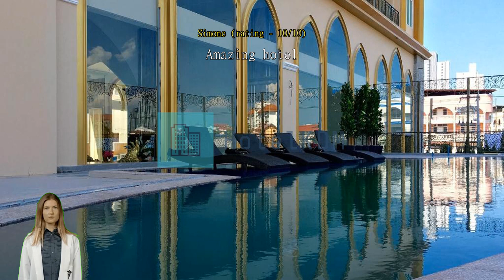Review LK Pattaya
LK Pattaya

LK Pattaya is the perfect choice for travelers who want to take in the sights and sounds of Pattaya. Experience an urban escape in Pattaya with a stay at LK Pattaya, with its exceptional location right in the city center. Go beyond the touristy and get deeper into the offerings of Pattaya with a stay at LK Pattaya, located merely 1.5 km from Walking Street Pattaya.
LK Pattaya offers numerous on-site facilities to satisfy even the most discerning guest. Never be out of touch with your contacts, with free Wi-Fi offered throughout your stay. If you need a ride from or to the airport, the hotel can arrange it before your check-in date. Taxi services provided by the hotel make exploring Pattaya even more convenient.
If you plan to arrive by car, you'll appreciate the hotel's free parking, right on-site. The hotel provides front desk services such as concierge service, luggage storage and safety deposit boxes for guests' convenience. If you need, the ticket service and tours can even help you book tickets and reservations at all the best shows and programs nearby. Staying for a long time, or just need clean clothes? dry cleaning service and laundry service offered at the hotel will keep your favorite travel outfits clean and available.
For lazy days and nights, in-room conveniences like room service and daily housekeeping let you make the most of your room. Smoking is limited to designated areas only, for the health and well-being of all guests and staff.
Equipped with handy amenities, guestrooms at LK Pattaya guarantee a comfortable stay for all travelers. Some rooms are equipped with linen service, blackout curtains and air conditioning for your convenience. Some rooms at LK Pattaya include separate living room and balcony or terrace as part of their design layout. In-room entertainment such as television and cable TV is provided for guests in some selected rooms.
The hotel also offers a refrigerator, bottled water, a coffee or tea maker, instant coffee and mini bar in some rooms for when you feel like it is needed. Knowing that bathroom amenities play an important role in increasing guests' satisfaction, the hotel provides a hair dryer, toiletries, bathrobes and towels in some select rooms.

Nothing starts a morning better than a delicious breakfast, which you can always enjoy in-house at LK Pattaya. If you don't feel like going out to eat, you can always opt for the delicious dining options at the hotel. Guests who prefer to make their own meals will love the in-house shared kitchen available here.
Recreational facilities at LK Pattaya are designed for escape and relaxation. Finish your vacation days right by dropping in at the massage. Start your vacation off right with a dip in the pool. Have fun with your friends or family, or even meet new people at the shared lounge and TV area.

LK Pattaya provides an excellent base for exploring the sights of Pattaya in-depth. One of the city's most iconic and famous buildings is The Sanctuary Of Truth, located 4.9 km away. Keep your vacation simple, with a visit to Pattaya Beach just 960 m away, where the ocean breeze makes you instantly feel relaxed.

This hotel beats 94% of accommodations in the city on value for money.
This hotel scores higher than 94% of the city's accommodations for cleanliness.
It's hard to beat the room comfort here, which is rated higher than 97% of other accommodations in Pattaya.